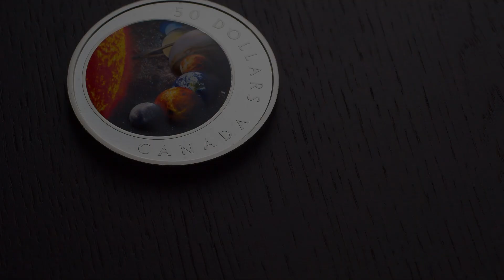Unlock the glowing wonders of our colourful solar system